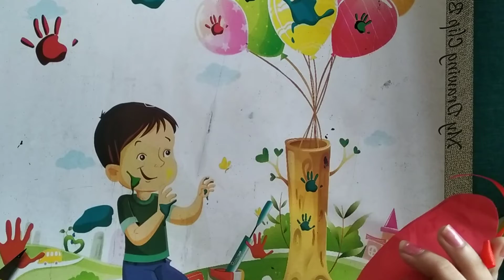DIY Christmas socks || Christmas decoration Idea || Chinmayee's Art Zone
Merry Christmas and Happy new year to all my viewers.